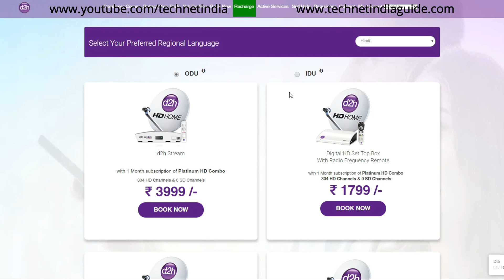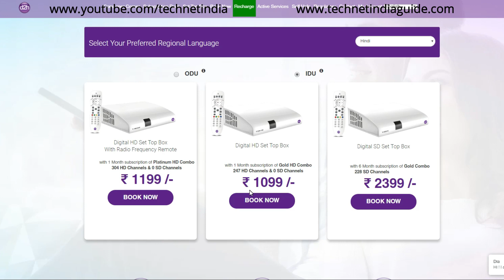All DTH Connection Price Comparison 2020 | Tata Sky vs Airtel DTH vs Dish TV vs d2h vs Sun Direct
All DTH Connection Price Comparison 2020 | Tata Sky, Airtel DTH, Dish TV, d2h, Sun Direct, tata sky vs airtel digital tv, best the price in india.

Aaj hum is video me the ke prices ke bare me jankari lenge ki kounsa dth ki kya price abi is market me chal rahi hai.

Tata Sky HD & Sd price- Rs.1499
d2h HD price- Rs.1599
d2h SD price- Rs.1499
AIrtel DTH HD price- Rs.1300
Sun Direct HD Price- Rs.1999
Sun Direct SD price- Rs.1799